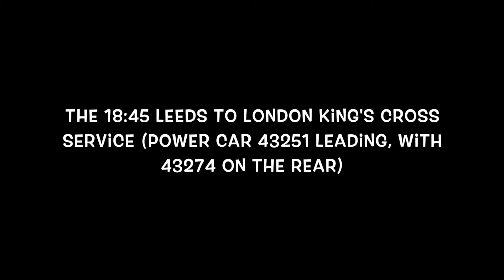Leaving Leeds on a Virgin Trains HST (11/10/17)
Leaving Leeds on a Virgin Trains East Coast HST.
Power car 43251 is leading, with 43274 'Spirit of Sunderland' on the rear.
The 18:45 Leeds to London King's Cross service.

11th October 2017.